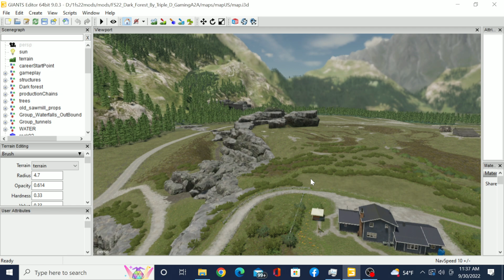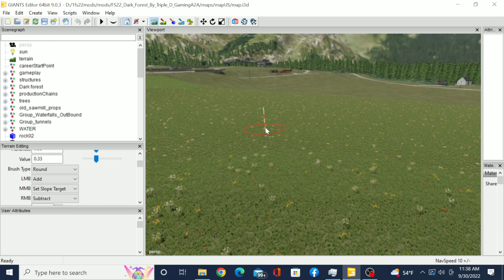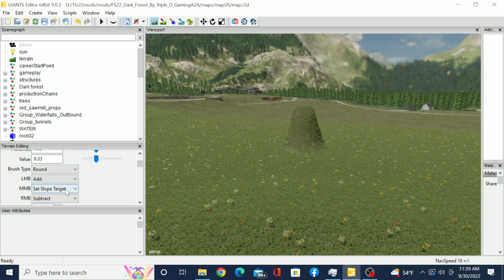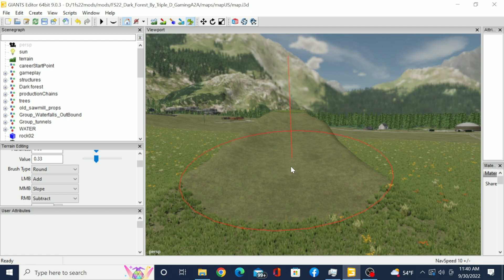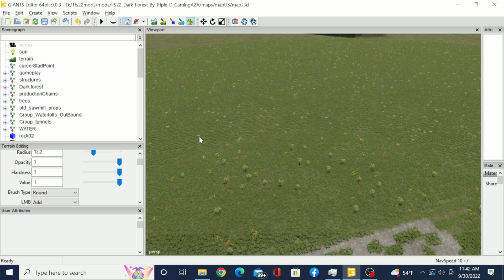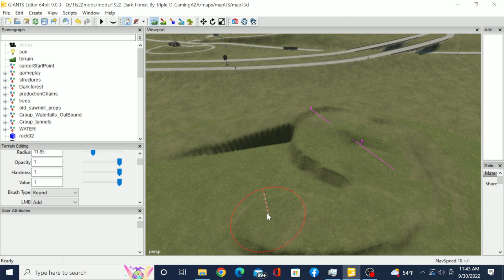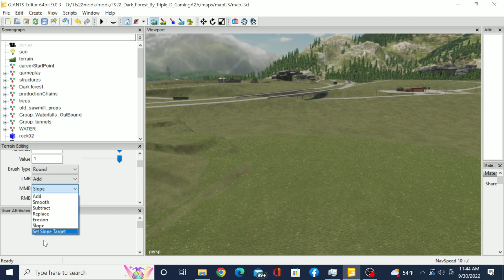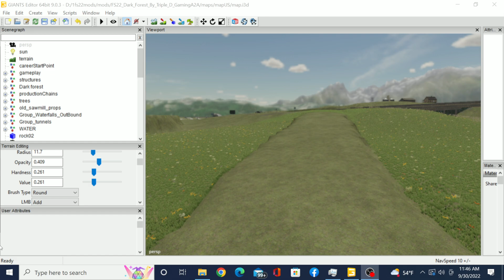Farming Simulator 22 how to use the slope tool in Giants Editor and make perfect slopes 4k 60fps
Farming Simulator 22 how to use the slope tool in Giants Editor and make perfect slopes 4k 60fps. In this video i will show you how to make the perfect slope or road using the new slop tool a couple different ways step by step.

  :About 0.0% is time lapsed
  :Platform, PC.

  :Thanks for stopping in hope you enjoy.

Merch clothes, cup, with Triple D Gaming logo on it

🔷Or just use code TRIPLED at check out🔷